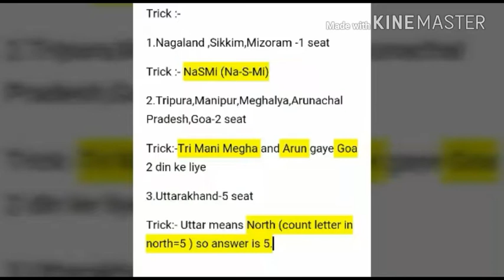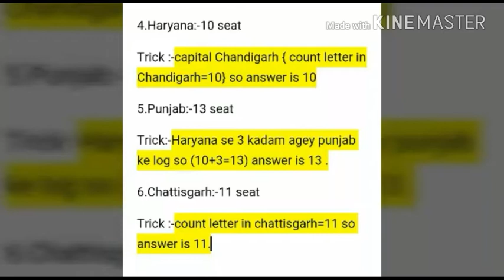Trick Lok sabha seat yad karne ki SSC ,Railway exams ke liye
In this video I show Trick lok sabha seat yad karne ki SSC ,railway exams ke liye